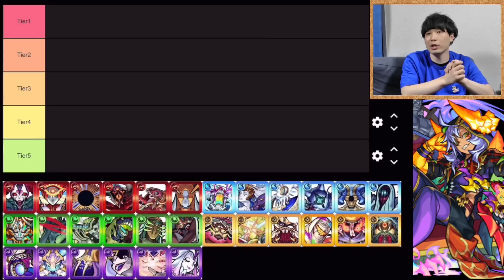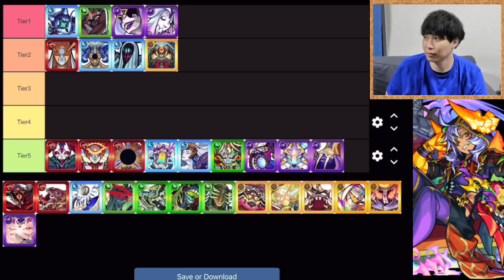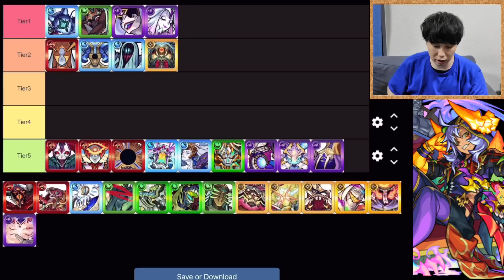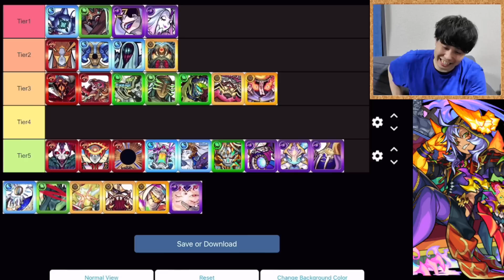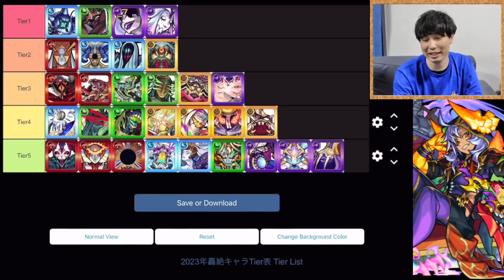【モンスト】現環境※2023/6月の個人的全轟絶キャラの強さティア表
◆タイガー桜井 Youtubeチャンネルはこちら